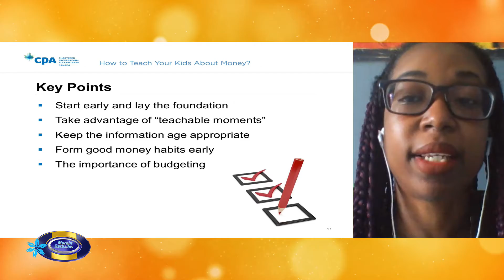Managing Those Pennies - Episode 50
This series gives you my perspective on how to make your money work for you using my personal experiences as well as my professional background as a Chartered Professional Accountant and Certified Internal Auditor.

8. Barbados' Nation News blog Krystle Clear